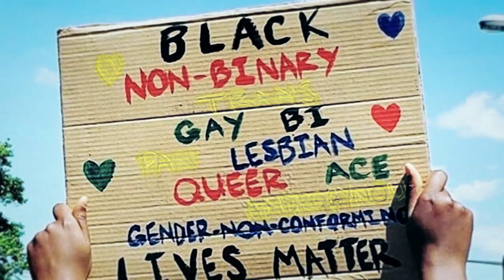PFLAG National presents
Rooted in our commitment to human dignity, and to fighting discrimination, harassment, and violence against LGBTQ+ people and all marginalized communities, YouAreMyPride uplifts and affirms our LGBTQ+ BIPOC loved ones, whose courage, beauty, voice, and experience has always led on--and been a part of and important to--Pride.

The imperative of systemic change has always been clear, but it is increasingly pressing in this time of crisis. ALL Black Lives Matter--including Black LGBTQ+ lives. We share YouAreMyPride because queer and trans Black people cannot give up one identity for the other.